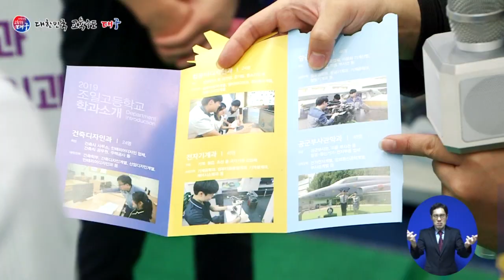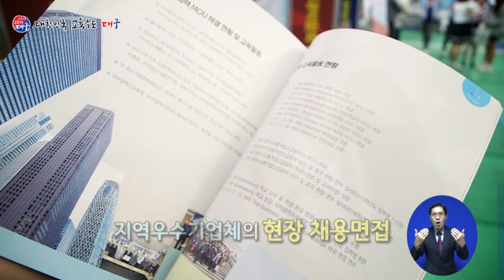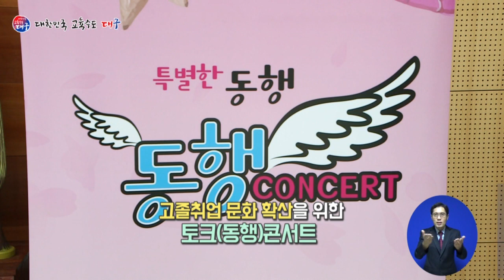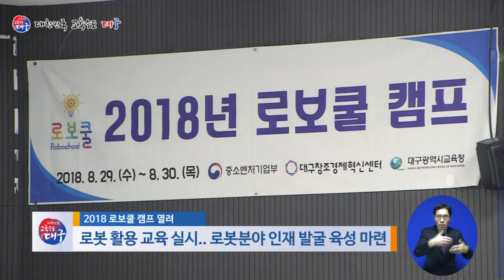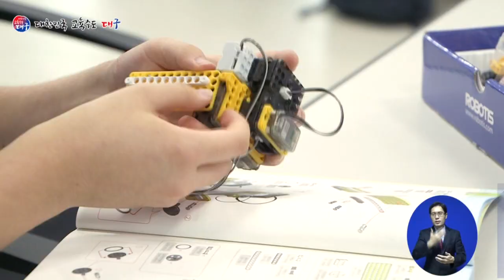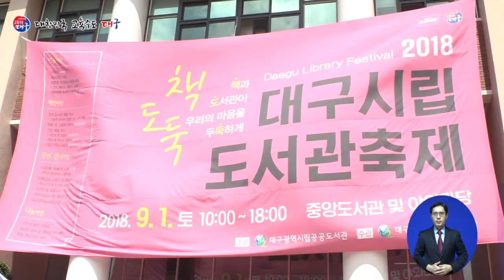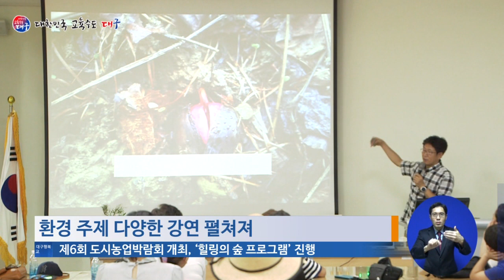2018 대구행복교육뉴스 14회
2018 대구행복교육뉴스 14회